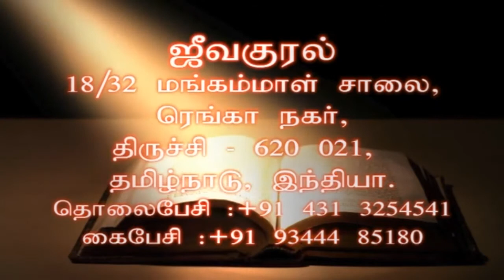ZFT CHURCH MESSAGE Special Program (DEVANIN MAGIMAI)